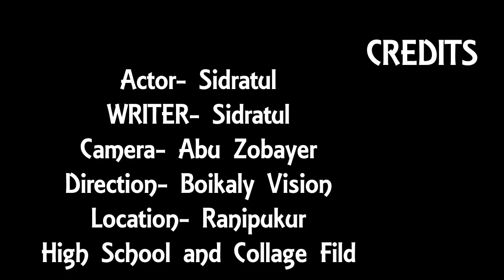হানিফ সংকেত নকল | Hanif Sanket Voice change copy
আশা করি আমার ভিডিওগুলো সবাইকে ভালো লাগবে। আমি চেষ্টা করবো সবসময় বাস্তব ধর্মী ভিডিও আপনাদের মাঝে পৌছে দিতে।

💰💰Online থেকে ইনকাম করতে চাইলেঃ